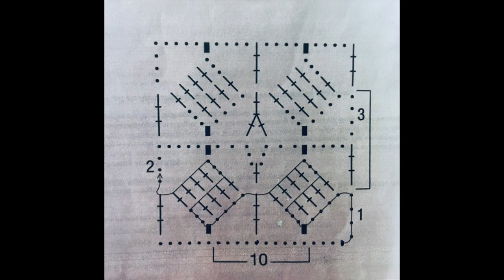Узор крючком//Узор в копилку.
Всем привет,меня зовут Алёна,
предлагаю связать интересный
 узор крючком,вместе со мной.